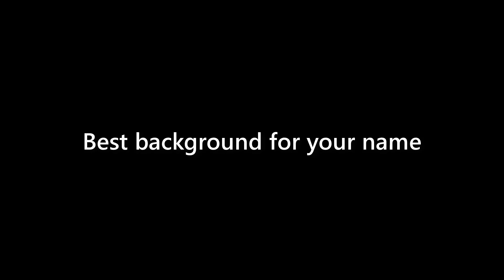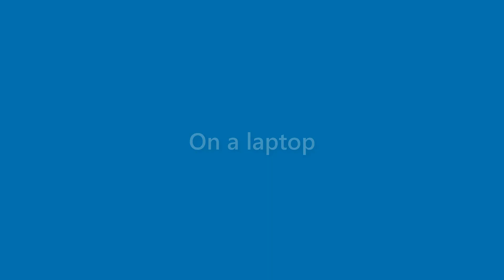Rex Robinson - appearance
Name Look - Rex Robinson - appearance. In this video we present "Rex Robinson" name look and feel in various scenarios.
This video will cover:
How does "Rex Robinson" look as a personal letterhead?
How does "Rex Robinson" look on a business card?
How does "Rex Robinson" look on a computer/laptop screen?
How does "Rex Robinson" look with different background colors?
How does "Rex Robinson" look with various fonts?